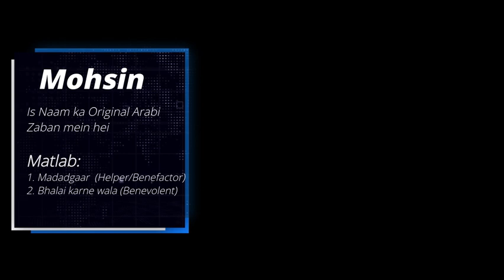Mohsin Naam ka Matlab